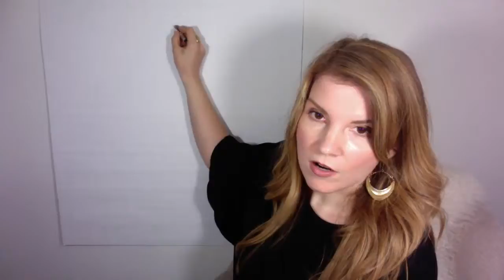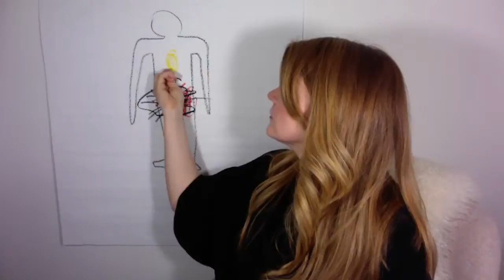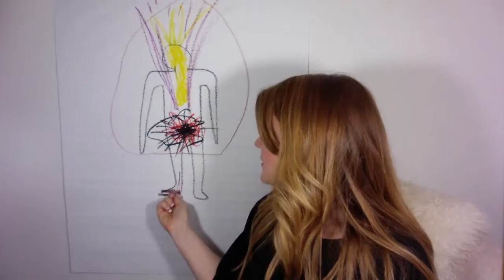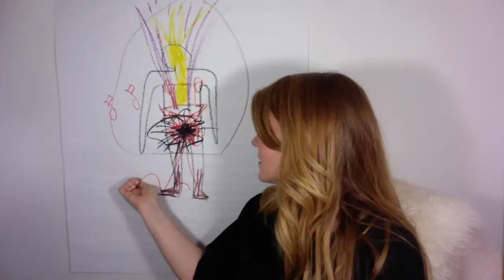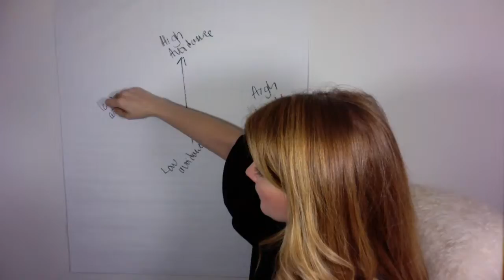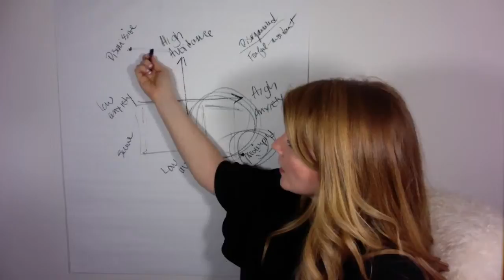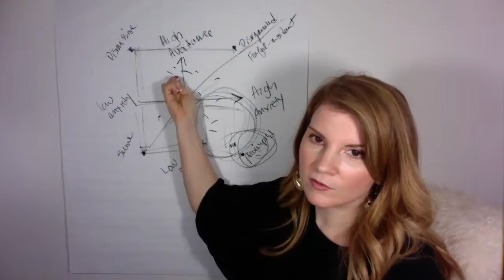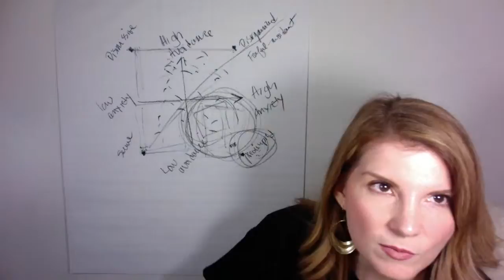Anxious Attachment 101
Are you sick of walking on eggshells or chasing after an unattainable partner in your relationships?

If so, you are going to want to stick around for today’s livestream, because I am going to explain how you may be struggling with anxious attachment--what I call an “Open Heart” attachment style--and how you can access three great strengths of the open heart, to inspire a lover to go from, “you’re too good for me,” to “you make me want to be a better partner.”

Today’s video is also in promotion of  my attachment 101 courses. Including anxious, avoidant, and disorganized attachment. This promotion has since passed, but you can still learn more through the following links...